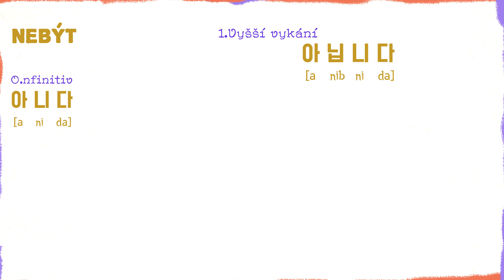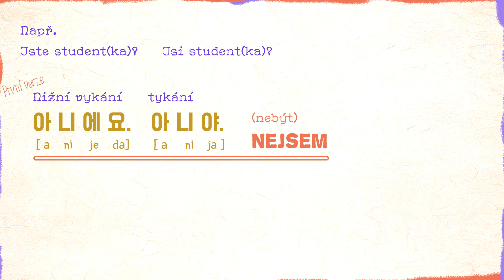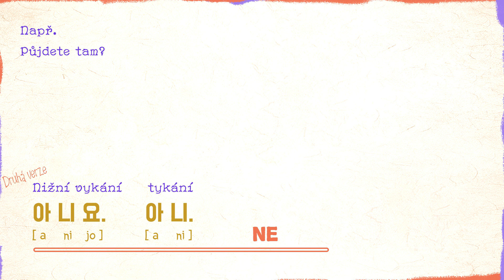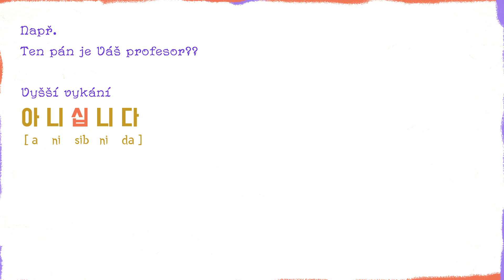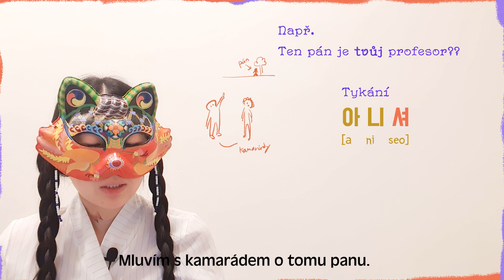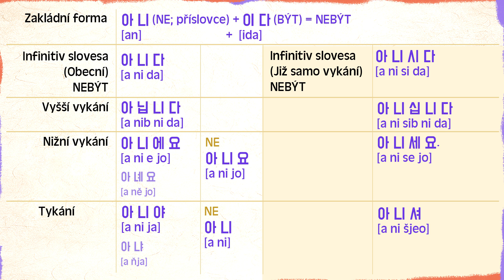NE korejština (Výrazy pro nesouhlas)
Pokud se učíte korejštinu, pravděpodobně už víte, co je to ANIJO.
To je NE v korejštině. Uvedu Vám ale konkrétněji, jak se řekne NE korejsky.(✿˵•́ᴗ•̀˵)

(Mimochodem zvuk ve tomu video není tak kvalitní. Můj počítač je zatím problém. Pokusím se to napravit. Děkuji za pochopení. （˶ᵔᵕᵔ˶)♡ᐝ )